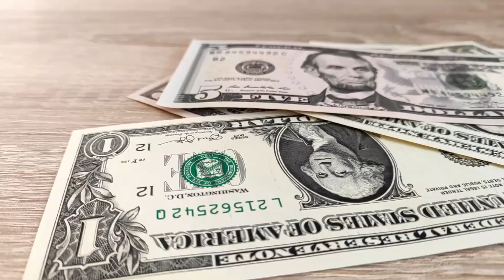Jack Ma Missing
Jack Ma Missing, where is Jack Ma?

Here is the story of Jack ma, the richest man in Asia the only man who challenged America’s eCommerce platform, Amazon, loved by the world, but hated by the home country, Chinese government.

Ma attended Hangzhou Teacher's Institute (currently known as Hangzhou Normal University) and graduated in 1988 with a Bachelor of Arts in English. He claims to have made 10 application to the Harvard School of Business, but none Was Successful.